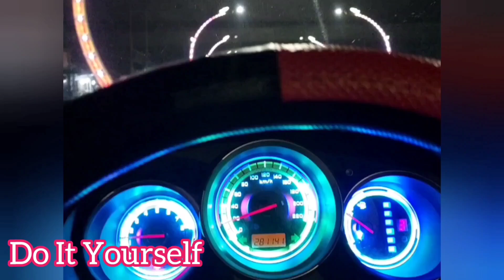AKIBAT SENSOR CKP RUSAK JAZZ GD3⁉️SUSAH HIDUP, BREBET, SENDAT2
Sensor CKP berfungsi untuk memantau posisi dan kecepatan poros engkol. Informasi ini kemudian dikirimkan ke ECU untuk mengatur kapan injektor menyemprotkan bahan bakar dan kapan busi memercikkan bunga api.

Gejala Sensor CKP Rusak:
1. Mesin Tidak Bisa Distarter.
2. Mobil Sering Tersendat.
3. Lampu Check Engine Menyala yang menunjukkan kode eror CKP
4. Akselerasi Mobil Tidak Merata.
5. Mesin Mobil Mulai Macet atau Bergetar.
6. Idle Mesin Terasa Kasar atau Bergetar.
7. BBM boros